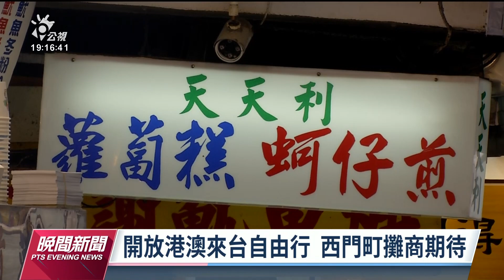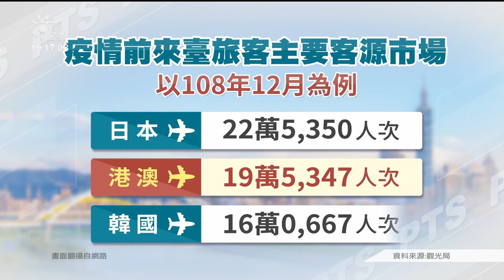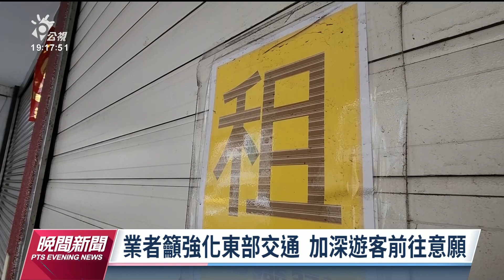港澳自由行將解禁 業者喜迎觀光客來台｜20230214 公視晚間新聞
自去（2022）年11月7日開始，台灣開放港澳籍人士能夠以團體方式來台觀光，而陸委會宣布20日開始將開放港澳人士自由行。對此觀光局表示，過去港澳旅客來台自由行的型態就佔據了9成以上，預估開放後旅客可以很快回流，近期也會加速對外行銷。有東台灣的觀光業者呼籲，政府要強化東部交通，才有機會提升東部的旅遊潮。